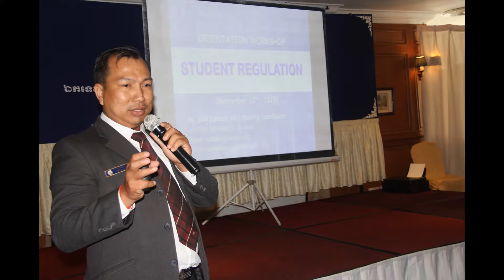"Motivation gets you going, but DISCIPLINE keeps you growing," John C. Maxwell